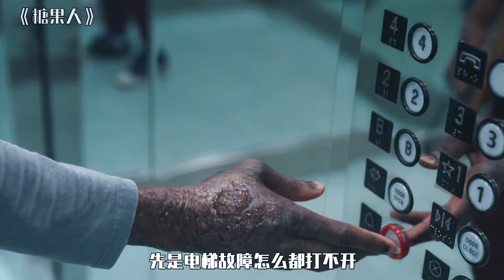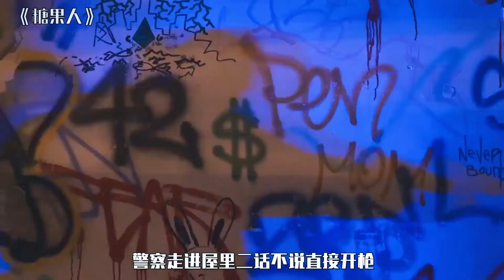《糖果人》：美国真实恐怖传说，千万不要去尝试，因为你会召唤出一个怪物